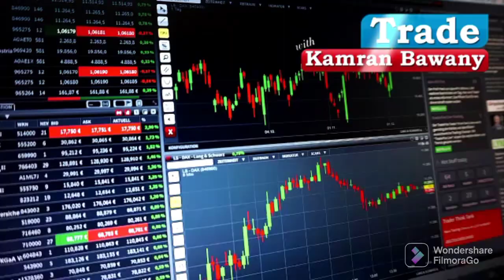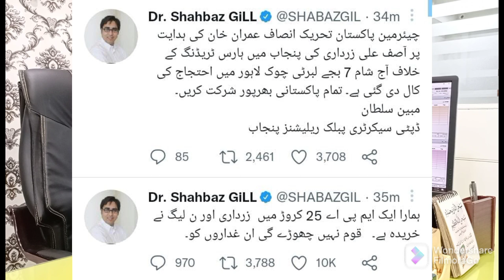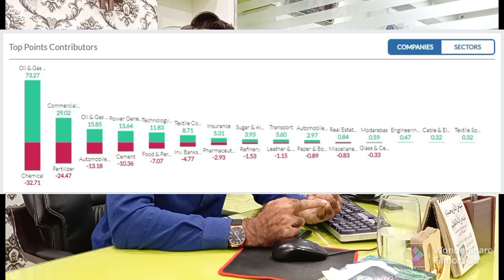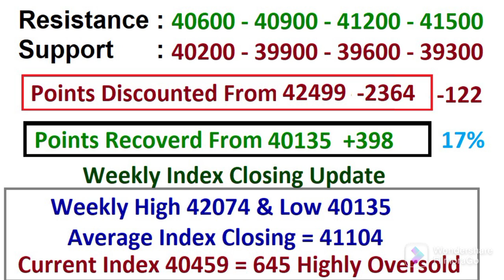PSX View For Thursday 21 July 2022| مارکیٹ تیزی کے ساتھ کیوں اوپر نہیں گئی، وجہ |OIL | Special Tips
7
Account Opening  Department :

Hamza Raza
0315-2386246